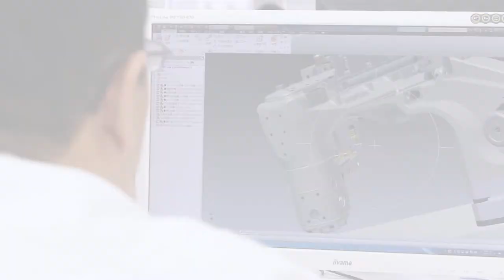Flat Seamer LaRgo FS700P-A | Huguito Import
LaRgo realiza costuras de manera fácil y hermosa en tejidos funcionales que tienen diversos grados de estiramiento, como tejidos de malla y tejidos elásticos que se emplean para ropa deportiva y prendas similares.

El operador no requiere ninguna habilidad especial, como la capacidad de coser la tela mientras la estira correctamente. Esta máquina plana puede mantener una calidad constante en los productos terminados, independientemente de la habilidad del operador.

En consecuencia, se reduce la pérdida de productos defectuosos y aumenta la productividad.

Llevamos tu pedido a Lima y provincias cumpliendo con todos los protocolos sanitarios.

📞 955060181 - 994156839